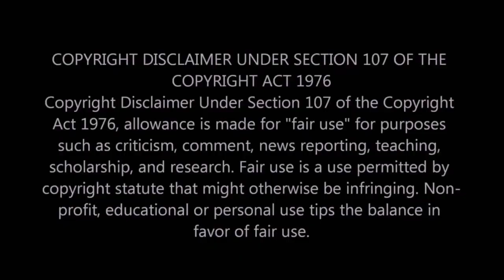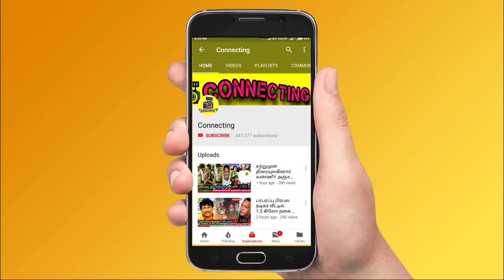"என்னோட 2வது கல்யாணம் ரகசியம் உடைத்த நடிகை" | விஜய் டிவி பிரியங்கா | Priyanka Deshpande | Vijay TV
"என்னோட 2வது கல்யாணம் ரகசியம் உடைத்த நடிகை" | விஜய் டிவி பிரியங்காவின் அளவில்லா மகிழ்ச்சிக்கு காரணம் இதுதானாம்.. அவரே சொல்லிவிட்டார்! | Priyanka Deshpande | Vijay TV | meghana Raj | Priyanka Deshpande Husband | Tamil Movie News | Tamil Cinema News | tamil cinema news | ajith | tamil news | bharathi kannamma today promo ! bharathi kannamma today full episode ! baakiyalakshmi today promo ! baakkiyalakshmi today full episode ! Thamizhum Saraswathiyum promo today ! Thamizhum Saraswathiyum full episode today ! pandian stores promo today ! pandian stores full episode today ! mouna raagam promo today ! Mouna Raagam today full episode ! Kaatrukkenna Veli promo today ! Kaatrukkenna Veli today full episode ! Eeramana Rojave 2 promo today ! Eeramana Rojave 2 full episode today ! Roja promo today ! Roja today full episode ! chithi 2 prom today ! chithi 2 full episode today ! kannana kanne promo today ! kannana kanne today full episode ! Thala Ajith ! Thalapathy 66 ! AK 61 Update ! Tamilnadu Political ! Latest Tamil Cinema News ! Hot Tamil Cinema News

 Vijay TV Television Presenter Priyanka Deshpande express her opinions to her fans about Second Marriage

Vijay TV Television Presenter VJ Priyanka Deshpande Second Marriage news - now VJ Priyanka gives the clarification about her second marriage to her fans

Vijay TV Priyanka Deshpande Question and Answers session to her fans about her second marriage

Who is Vijay TV Priyanka Deshpande ?

Actor Arjun Sarja Brother Wife Actress Chiranjeevi Sarja Wife Meghana Raj about her second marriage and when it going to happened?

Dhanush and Aishwarya dhanush reunited just now after they both seperated a few months back

After Divorce actor Dhanush reunited with Aishwarya Rajinikanth and smiles each other after a long gap

Raadhika Sarathkumar Invited actress Meena on her 60th birthday celebration, and gives a special treat

Top celebrities attended this actress's birthday party..!

Actress radhika celebrated her 60th birthday in a grand manner today. His birthday party was graced by leading actors like Suriya, Jyothika, Dhanush, and Trisha

Actress Nayanathara becomes mother soon, and her husband vignesh shivan becomes father soon

actor ajithkumar social interest message to his fans, and fans worries for actor ajithkumar

thiruchitrambalam movie review tamil

Vijay TV Popular Reality Baakiyalakshmi Serial Actor Gopi gives Statement about Why He Quits the Baakiyalakshmi serial permanently